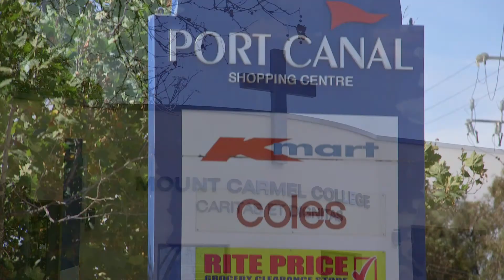Real Estate SA - 29 Prince Street, Alberton with Bez Afzali